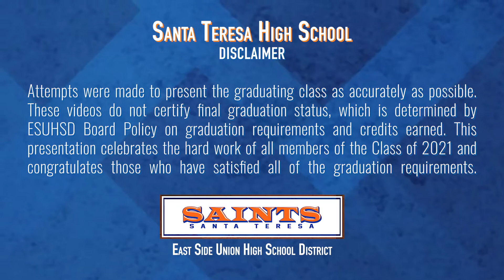Class of 2021 - Tassel Exchange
Santa Teresa High School would like to congratulate the Class of 2021!

Graduation is such a special time for you. It signifies both endings and beginnings. You have put in a lot of hard work and dedication. You have grown and learned so much over the past four years. Everyone is proud of you and what you’ve accomplished. Good luck in your next chapter of your life. Congratulations to the Class of 2021!